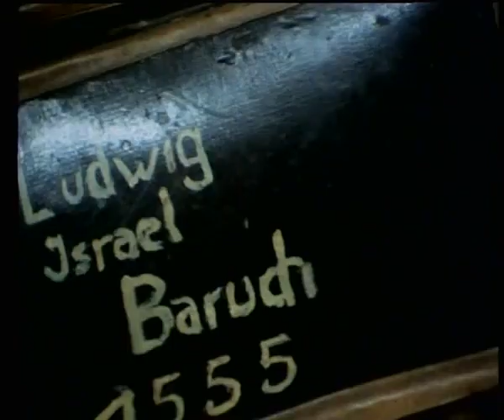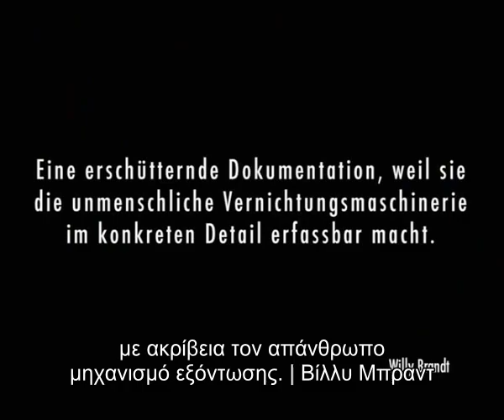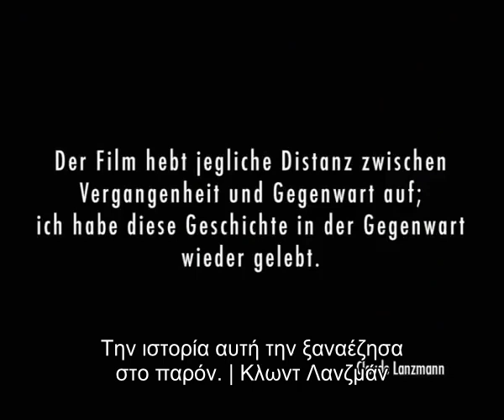SHOAH - Ταινία του Claude Lanzmann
Η πιο ριζοσπαστική και ολοκληρωμένη καταγραφή του αφανισμού των Εβραίων της Ευρώπης από το ναζιστικό καθεστώς.
Ντοκιμαντέρ σε 4 μέρη – 9 ½ ώρες ενάντια στη λήθη